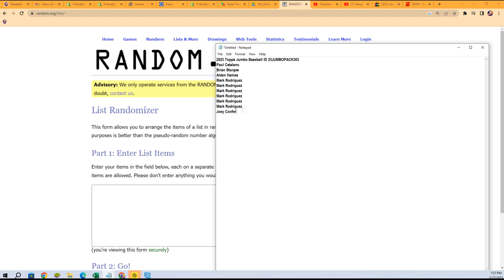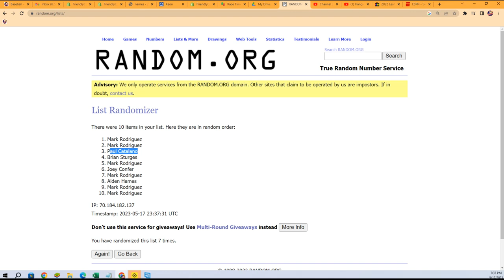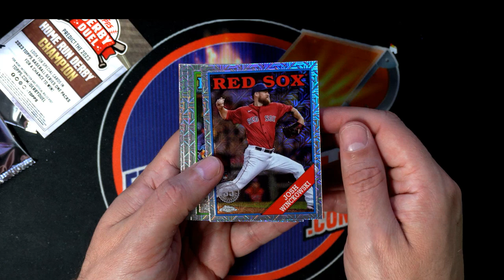2023 Topps Jumbo Baseball SILVER PACKS RANDOM